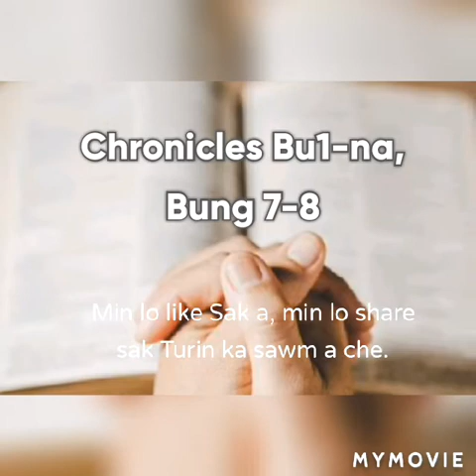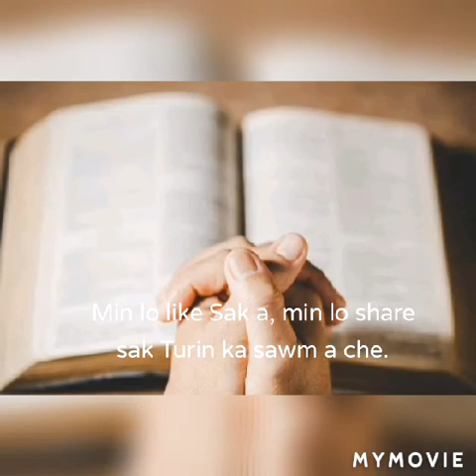Chronicles bu-1na, bung 7-8